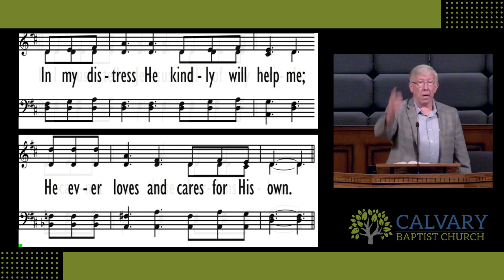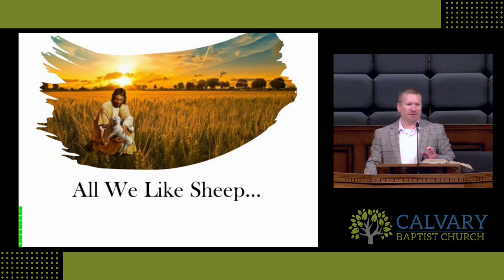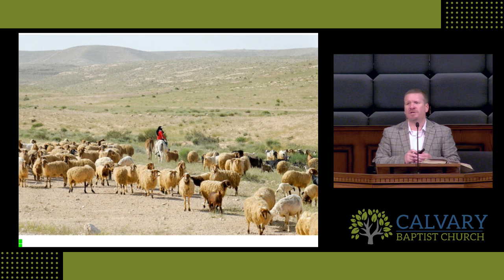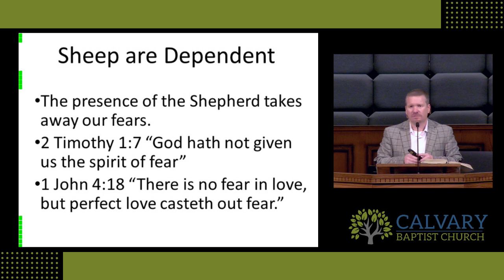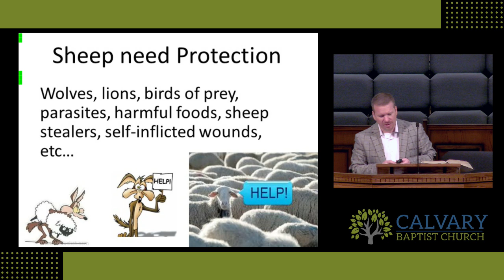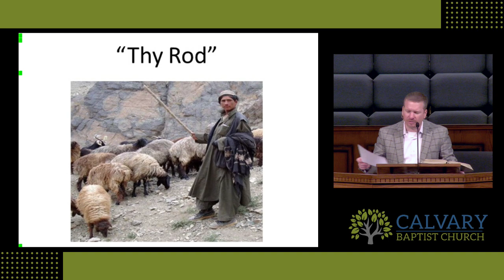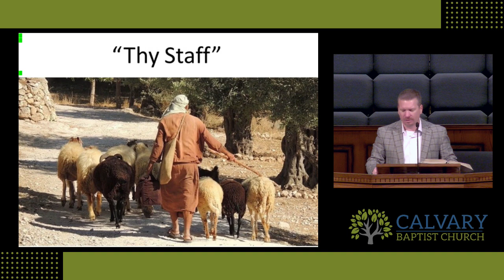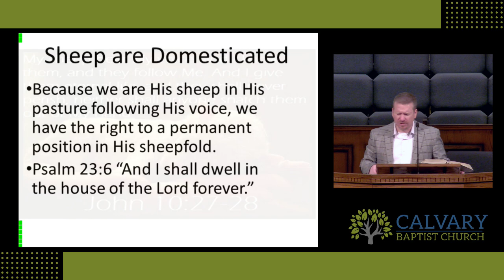Live Wednesday Evening Service - October 2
Join us for our live Wednesday Evening Service!